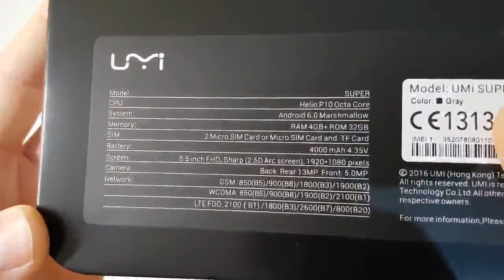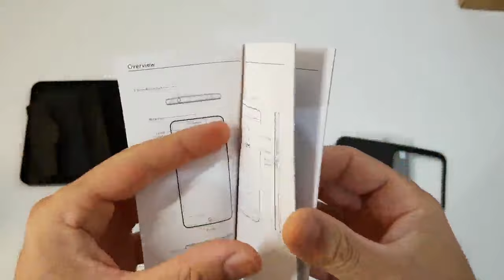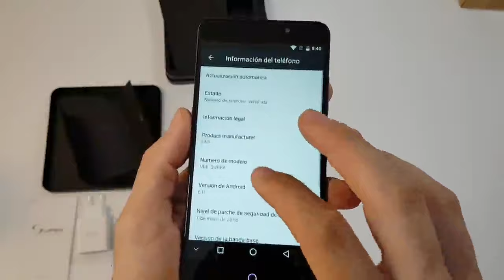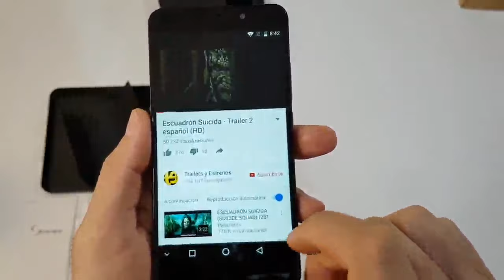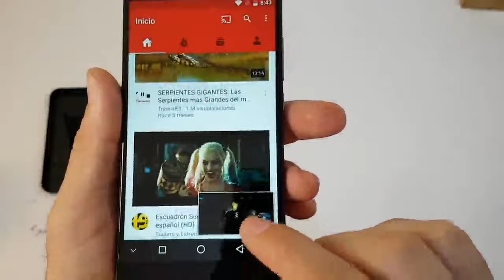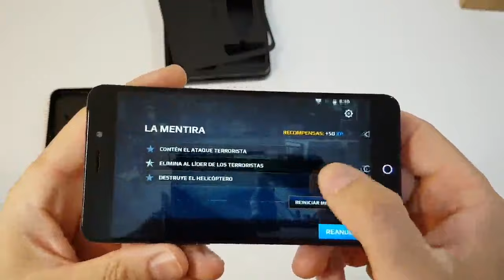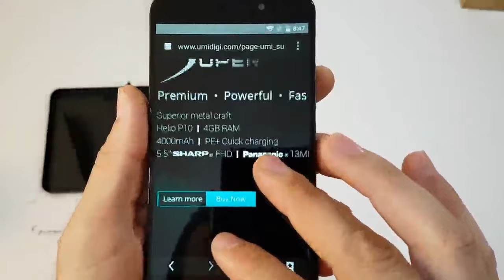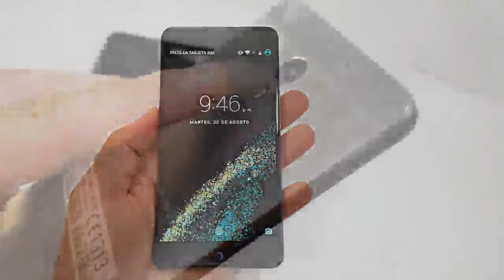UMi Super Smartphone Libre 32GB, Buen movil con materiales premiun y gran rendimiento